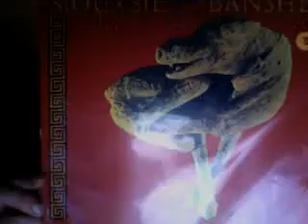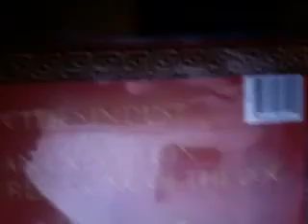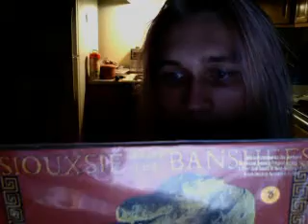=s The Bering Strait Jacket!!!